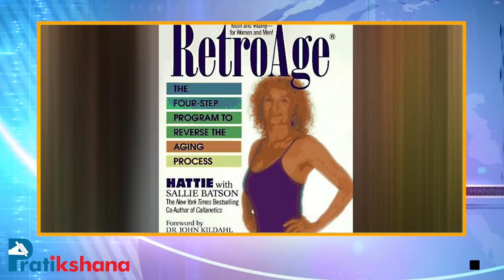85ರ ಸುಂದರಿಗೆ ಲವ್ವರ್ ಬೇಕಂತೆ.. ಪ್ರಕಟಣೆ ಹೊರಡಿಸಿದ್ದಾರೆ ನೋಡಿ..! |Pratikshananews |85years |American